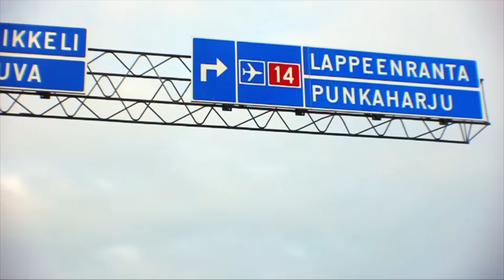Erasmus in Lappeenranta (Finland) with gopro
Dedicated to all those who, appearing in the video or not, have written this chapter of my life.
Erasmus January to June in Lappeenranta (Finland).
Lappeenranta, Helsinki, Tampere, Turku, Oulu, Rovaniemi, Levi, Imatra, Porvoo, Hamina, Kotka, Savonlinna, Rapovesi, Nuuksio, Tallín, Stockholm and Saint Petersburg.